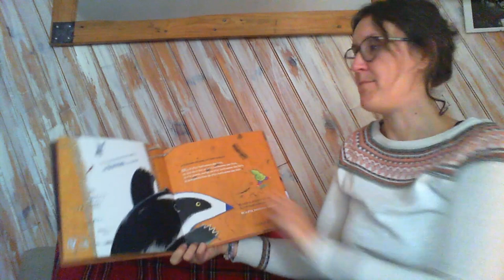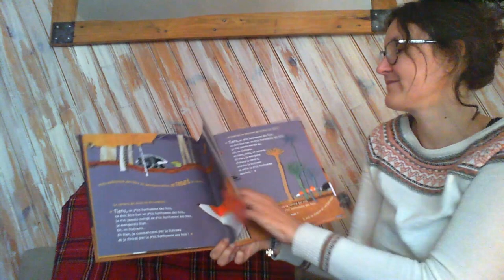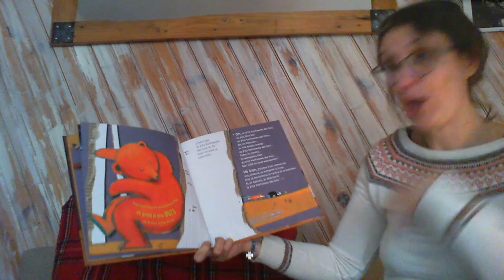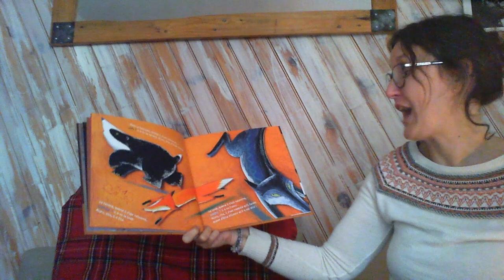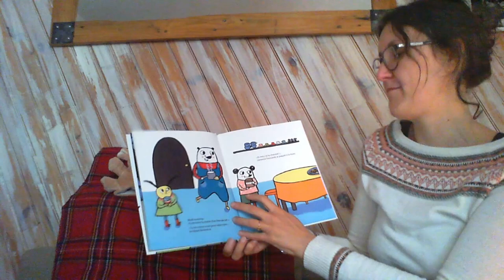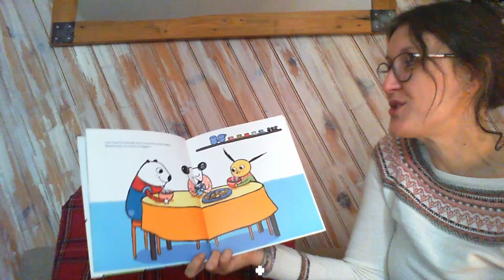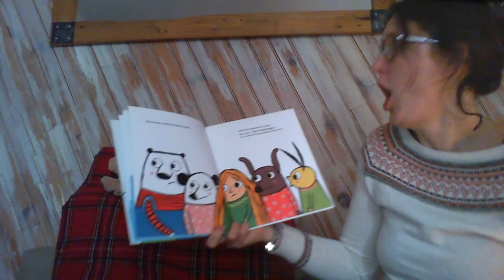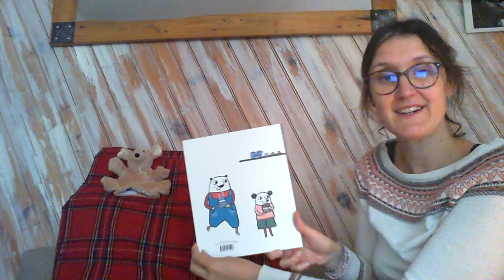Les Histoires de Logodennig: Histoires d'Automne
Marie et Logodennig (et leur assistant mystère) racontent des histoires d'automne, de Ptit Bonhomme et de Chocolat chaud et vous proposent une petite comptine en bonus!